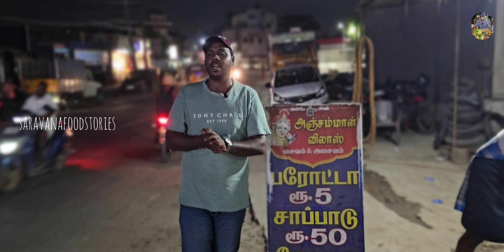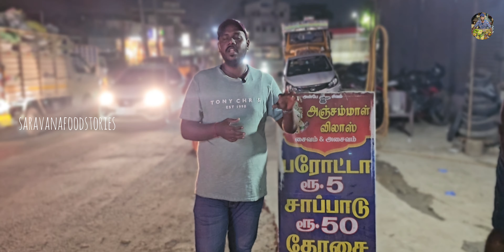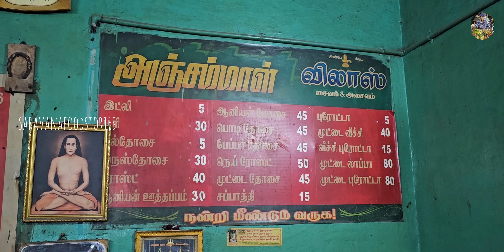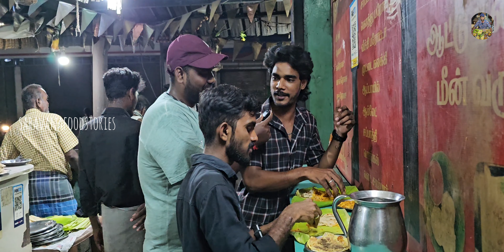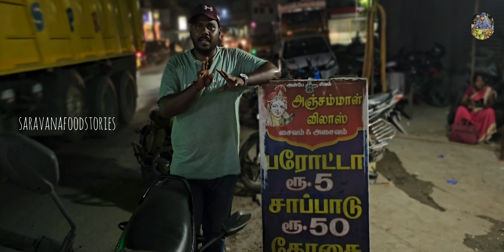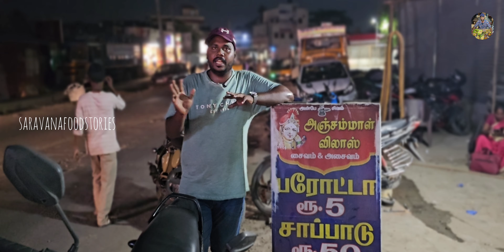காலை 7 மணியில் இருந்து 5rs பரோட்டா மற்றும் 5rs தோசை | Tamil Food Review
Shop Details:
Anjammal Parotta Stall
Naalu Road Junction,
Opp to Reliance Trends
 Kundrathur,

 Menue:
 Parotta 5
 Dosa 5
 Idly 5
Chappathi
 Idiyappam
Mutton
Thala Curry
Chicken Roast
Boti Roast
Egg Vechu Parotta
Chicken Vechu Parotta
Kothu Parotta
 Liver Roast